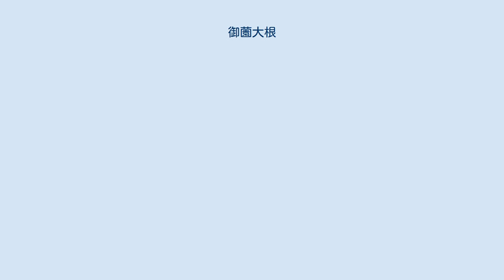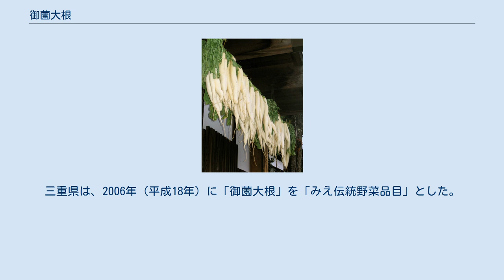御薗大根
明和町_(三重県)
御薗大根（みそのだいこん）は、大正時代から現在の三重県の伊勢市で栽培が始まった大根の一種。
みえ伝統野菜品目の一つ。
主に伊勢たくあんの材料用として栽培されている。
 宮重大根と練馬大根とを交配させてできたと言われる白首大根系の品種である。
一般的な大根と比べると全体的に白くて長い。
直径5cm、長さ50cmで重量は1.5kgのものが標準である。
葉は宮重大根に似るがやや淡い色をしており、葉柄は緑色を帯びた白色である。
 食物繊維が多いため歯切れが良く、干すと甘みが増す。
伊勢たくあんの原料としては辛漬けが中心で、早漬け・中漬けには別品種が用いられる。
 例年9月上旬に種をまき、11月下旬から12月上旬に収穫する。
生食用のものは10aあたり4,500株、加工用は7,000 - 9,000株を植える。
1970年代には、生食用は畑で、加工用は水田で栽培し、生食用が販売不振の時は加工用に回されていた。
一般的な大根よりも長いためか、収穫で地面から御薗大根を引き抜いたり掘り起こしたりする作業が大変で、非常に力が必要である。
農作業に従事する高齢者にとっては負担が大きい野菜である。
 大正時代に、当時の三重県度会郡御薗村（現在の伊勢市御薗町）で栽培が始まる。
品種開発のきっかけとなったのは、自給的に生産していた伊勢たくあんが商品化していく中で、宮重大根などの青首系の大根を漬け込むと黒くなってしまうことから、白首系への大根へ転換しようと生産者が考えたことである。
その後、農業試験場の指導を受けながら、宮重大根を母体とし、練馬大根や美濃早生と交雑させて選抜を繰り返し、まず「度会1号」を生み出し、御薗大根が誕生した。
昭和10年代（1935年 - 1944年）には、伊勢市周辺の御薗・豊浜・北浜地域の殆どの農家で栽培されるようになる。
太平洋戦争が始まると保存食品が必要となり、伊勢地方では米の代わりに伊勢たくあんを国へ供出した。
 終戦後、食料事情が悪化して人々が困っていた頃、保存のきく大根漬けが多くの人に求められた。
そのために、御薗大根を熱心に作る農家が増え稲架（はさ、大根を吊るす木で組んだもの）が伊勢平野の広範囲で多く見られるようになり、当時の伊勢地方の冬の風物詩となっていた。
畑地の老朽化により1960年代頃から、三重県多気郡明和町が主産地となる。
そのため現在御薗大根の競りは明和町で行われている。
玉城町でも生産される。
 近年では多くの種類の大根も多く栽培されるようになったため、御薗大根を栽培する農家は徐々に減ってきていたが、最近では優良な発酵食品として伊勢たくあんが見直されてきたことから、農業を営む有志が集い、御薗大根の生産が再び増加してきている。
三重県は、2006年（平成18年）に「御薗大根」を「みえ伝統野菜品目」とした。